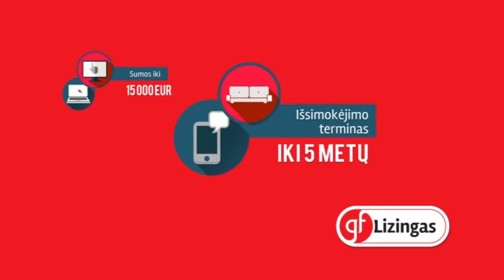NKL: „Palanga“ - „Ežerūnas“ rungtynės 2016-11-12